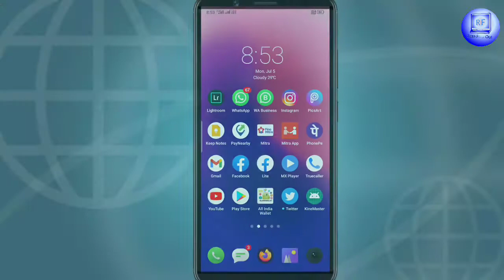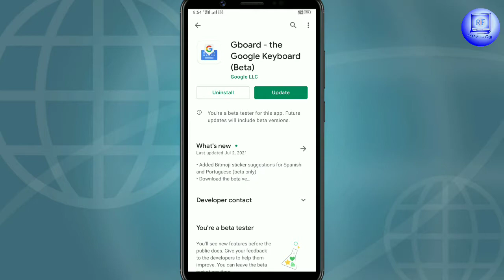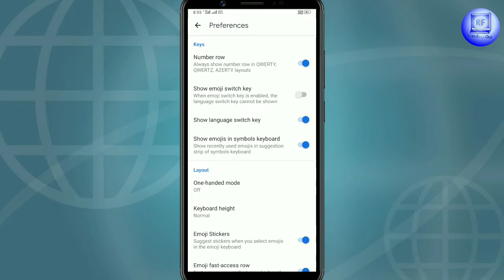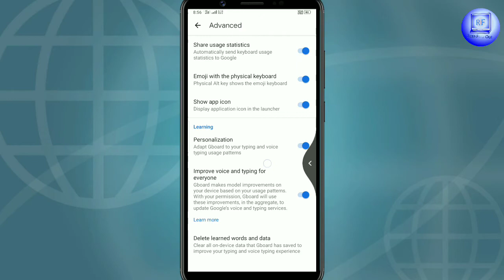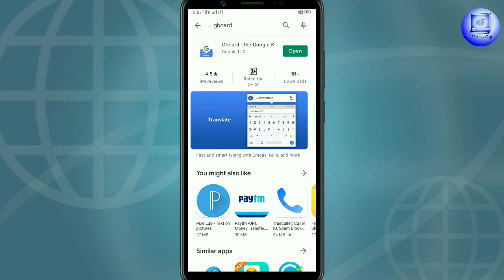Keyboard setting kaise karen mobile mein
Handwriting* — Write in cursive and printed letters

Multilingual typing — No more switching between languages manually. Gboard will autocorrect and suggest from any of your enabled languages.

* Not supported on Android Go devices
Hundreds of language varieties, including:

Pro tips:
• Gesture cursor control: Slide your finger across the space bar to move the cursor
• Gesture delete: Slide left from the delete key to quickly delete multiple words
• Make the number row always available (enable in Settings → Preferences → Number Row)
• Symbols hints: Show quick hints on your keys to access symbols with a long press (enable in Settings → Preferences → Long press for symbols)
• One handed mode: On large screen phones, pin keyboard to the left or the right of the screen
• Themes: Choose your own theme, with or without key borders